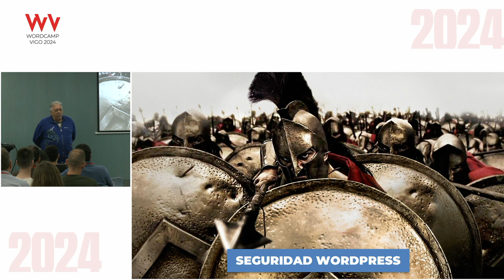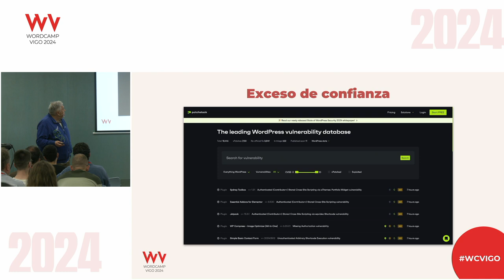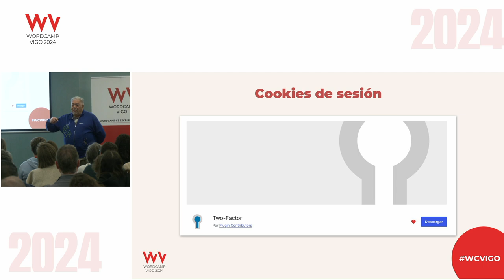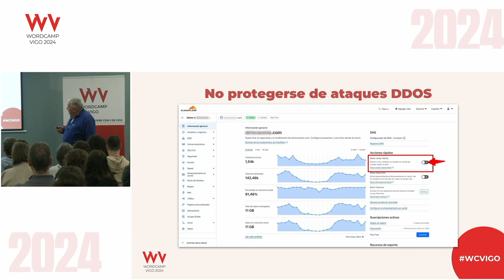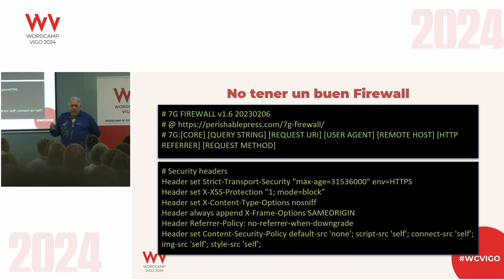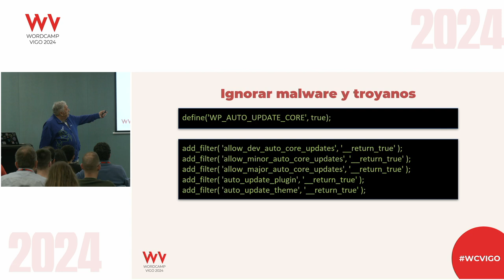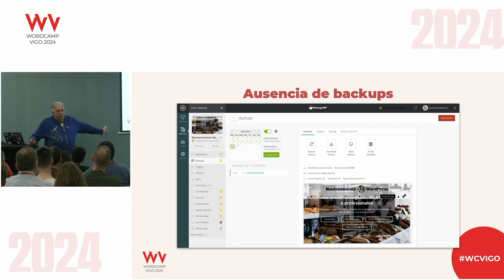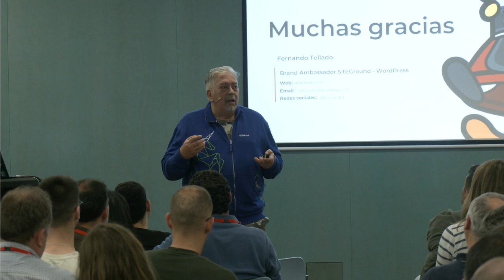Leónidas se equivocaba–Qué podemos aprender de la batalla de las Termópilas para asegurar WordPress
Seguro que conoces la famosa batalla de las Termópilas, donde 300 espartanos se enfrentaron a miles, ¿qué digo miles?, millones de soldados de las huestes invasoras del rey Jerjes, en un encuentro sin igual, con una estrategia clara: hacer pagar caro al enemigo su arrogancia y, de paso, frenar su avance hacia el resto de las tierras griegas.

Se ha estudiado largo y tendido esta batalla, pero en esta ocasión vamos a analizarla juntos bajo otro prisma: la seguridad en WordPress.

Veremos qué hizo Leónidas bien, qué hizo mal, pero sobre todo qué debería haber hecho para frenar a las hordas de una manera eficiente, y aplicar toda esta experiencia bélica a la seguridad de nuestra web.

¿Te animas? ¡¡¡AUUUUUUUU !!!Presentation Slides »